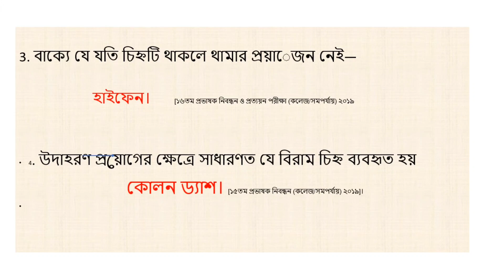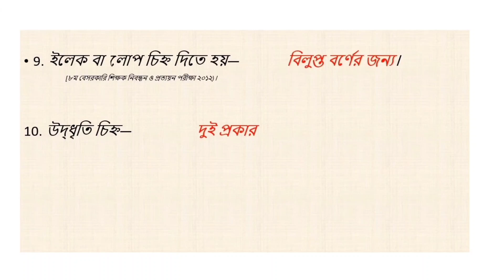NTRCA exam important questions. নিবন্ধন পরিক্ষা বাচাঁয় করা গুরুত্বপূর্ণ প্রশ্ন।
NTRCA exam question 2019.
NTRCA exam pdf question.
NTRCA exam question school level 2

pdf নিতে চাইলে আমার চ্যানেল সাবসক্রাইব করে আমার massenger মেইল নাম্বার দিলে ইনশাআল্লাহ পাঠাই দিবো।